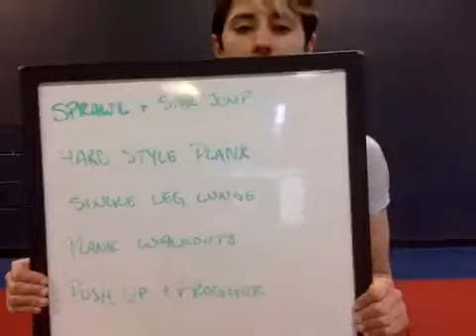LIVE Recorded Beast Workout - No Equipment Needed 3-23-2020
This beast workout truly lives up to it's name, but if you can make it through the first exercise you will truly feel like a beast!

The Fit to Fight® Republic is a growing of like-minded martial artists searching for truth and realism in an industry currently dominated by cheap tricks and technique collectors.